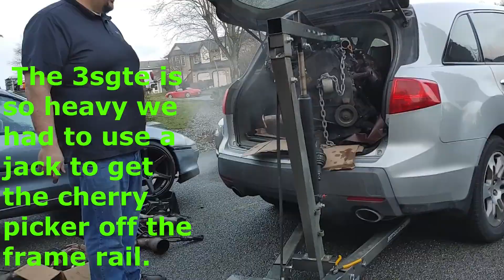Shoving a 3SGTE into my Wife's MDX, Road trip !!!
Road trip for a motor for the MR2  3SGTE e153 in the back of my wife's SUV Follow as I drag my family / dog to go pick up our new motor on a 800 mile trip! Thanks to Miguel for the motor and the help loading it!